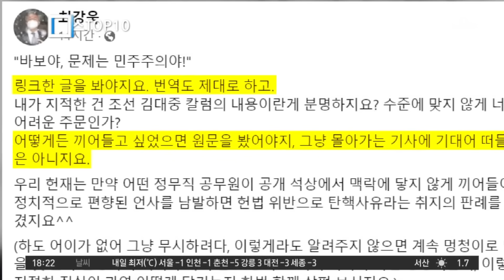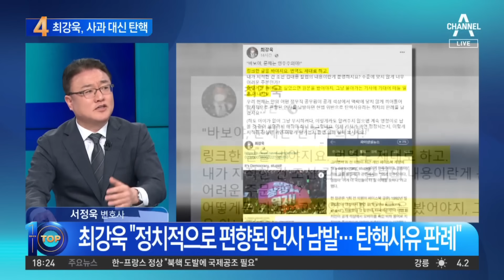최강욱 “정치적으로 편향된 언사 남발…탄핵사유 판례” | 뉴스TOP 10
최강욱 “정치적으로 편향된 언사 남발…탄핵사유 판례”

한동훈에 발끈한 최강욱?…"번역 제대로 하라"
최강욱 "어떻게든 끼어들고 싶었으면 원문 봤어야"

〈평일〉
08시 00분 라디오쇼 정치시그널 (유튜브 라이브)
08시 50분 김진의 돌직구 쇼
10시 20분 김진의 더라방 (유튜브 라이브)
12시 00분 뉴스A 라이브
15시 50분 강력한 4팀
17시 20분 뉴스TOP10
19시 00분 뉴스A

〈주말〉
12시 00분 토요랭킹쇼·뉴스A 라이브
17시 40분 뉴스TOP10
19시 00분 뉴스A